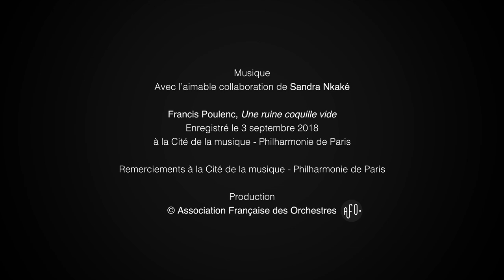[OEF 2018] Sandra Nkaké chante "Une ruine coquille vide"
"Une Ruine Coquille Vide" de Francis Poulenc
enregistré le 3 septembre 2018, à la Cité de la musique - Philharmonie de Paris

Interprétation : Sandra Nkaké
dans le cadre d'Orchestres en fête

Réalisation et montage : Anthony Barthélémy
Prise de son et mixage : Pierre Carrasco
Moyens techniques : Playout

Produit par l'Association Française des Orchestres.